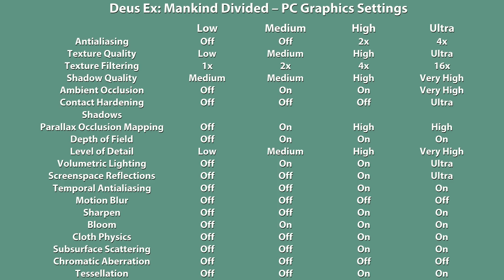Deus Ex: Mankind Divided – PC Low vs. Medium vs. High vs. Ultra PC Graphics Comparison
We compare the graphics of Deus Ex: Mankind Divided on PC with low, medium, high and ultra graphics options. An overview of the graphics settings can be found at the end of the video. We disabled motion blur and chromatic aberration for all presets. We used version 1.0 for this video.
Wir vergleichen die Grafik von Deus Ex: Mankind Divided auf dem PC mit niedrigen, mittleren, hohen und ultra Grafik-Details. Eine Übersicht über die verwendeten Grafik-Option gibt es am Ende des Videos. Wir haben im Video bei allen Detailstufen Bewegungsunschärfe und chromatische Aberration deaktiviert. Im Video haben wir Version 1.0 des Spiels benutzt.

Captured with Nvidia ShadowPlay (130 Mbit)

System used in this video:
GameStar-PC Ultra
Intel Core i7 6700K 4.00 GHz
16 GB DDR4 RAM
Palit GeForce GTX 980 Ti Super Jetstream 6GB
MSI Z170A PC Mate Mainboard

Our second system:
GameStar-PC Titan
Intel Core i7-5820K 6x 3.3 GHz
16GB DDR4 Crucial Dual Channel 2133MHz (2x 8GB)
ZOTAC GeForce GTX 980 Ti Amp! Extreme Edition 6GB
500GB SATA III Samsung 840 EVO SSD
2TB SATA III Western Digital Red WD20EFRX